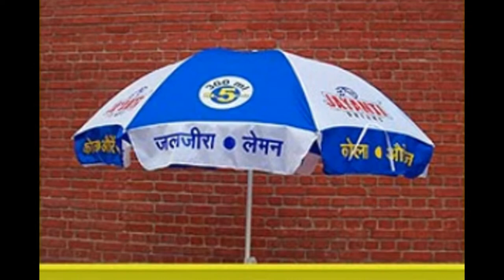advertising roadshow marketing tent for any business call 91 9246372692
air tel demo tent LIC demo tent schools marketing tent hp gas dealer advertising tent
hp gas tent hp gas marketing tent college marketing tent college demo tent automobile

demo tent automobile marketing tent 2 wheeler marketing tent car sales tent
BSNL marketing tent solar products sales demo tent solar marketing tents
solar advertising works ups sales demo tent ups sales marketing tent water sales tent
gas safe demo tent gas safe marketing tent advertising tent best solutions for advertising

how to earn extra money with low investment we have solution start any business with low investment buy our marketing tent with printing and designing @ 1450/- start your business if you can sale any product per day minimum 10000 worth you can get 2000 to 3000 profit if you don't have any idea what you can sale in tent, we give free idea

we have 100 products to sale in Marketing Demo tent

our marketing tents canopy tents are useful for part time or full time business, so don't search for any job start your own business we will help to grow,

we are in this business since 1991 we are dealing all types of advertising products marketing products corporate gifts corporate gifts with logo printing corporate
t shirts with logo printing @ 99/- low price best quality advertising products fast delivery

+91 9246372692